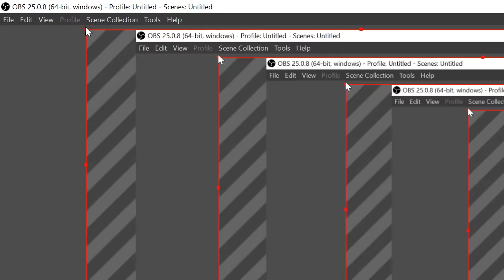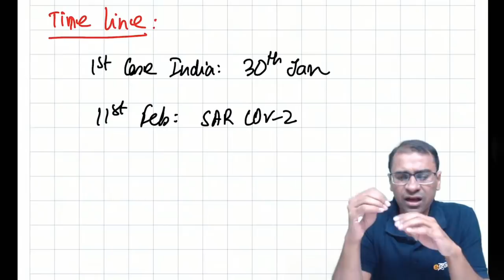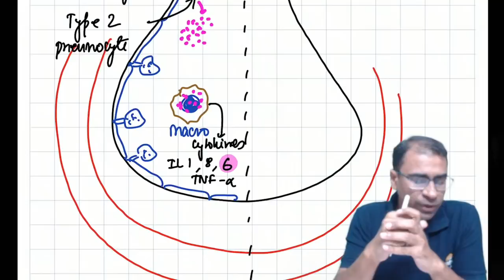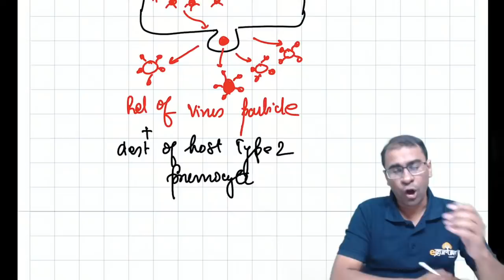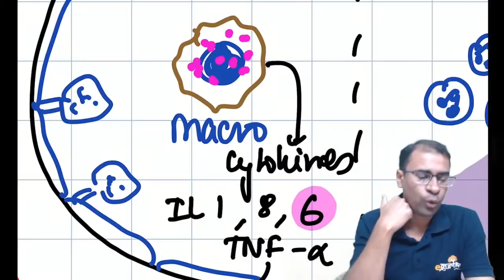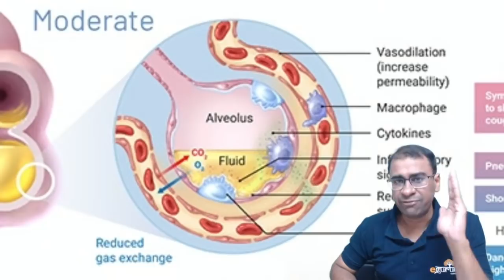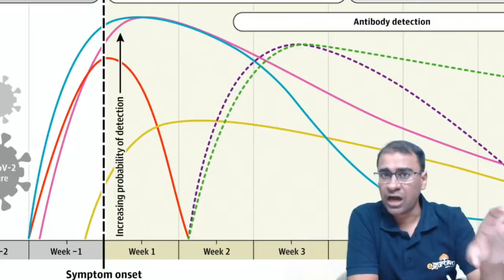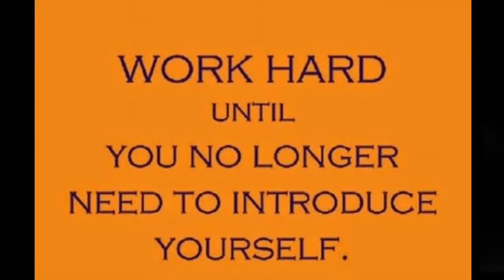Gaims talks 5 (Webinar on PATHOPHYSIOLOGY OF COVID)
Webinar on INFECTIOUS PATHOLOGY AND PATHOPHYSIOLOGY OF COVID
BY - Dr. Praveen Kumar Gupta
MBBS(CMC), MD(AIIMS, Delhi), Renowned Pathology faculty in DBMCI author of bestselling books and one of the most popular names in the field of Pathology among medical students.